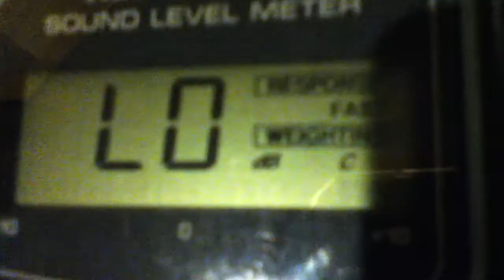XiTone - FoH test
Bass and drums through the house system and the XiTone cabs placed under the house with the guitar in them. No guitar in the house.